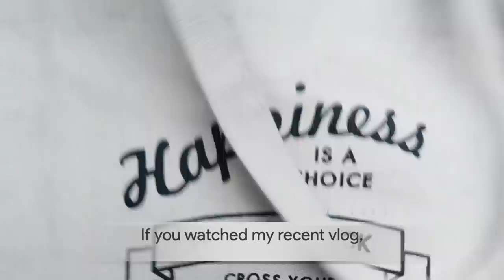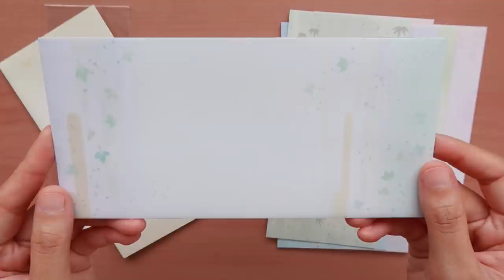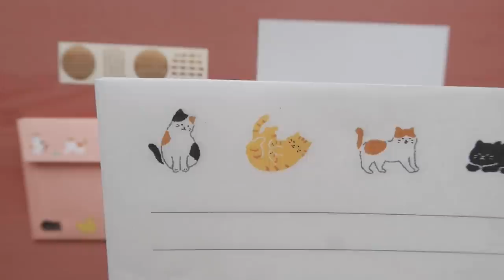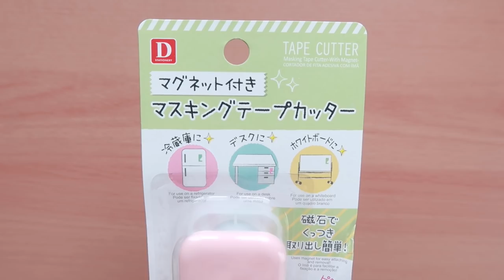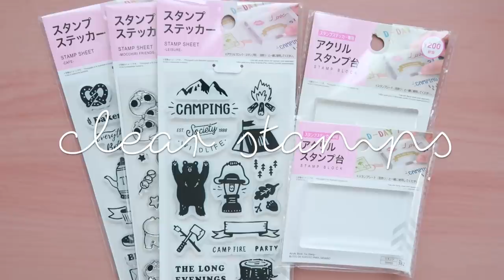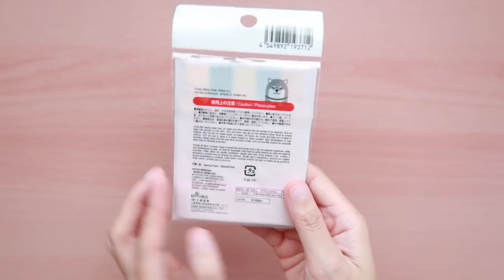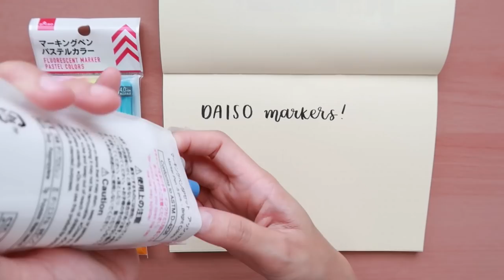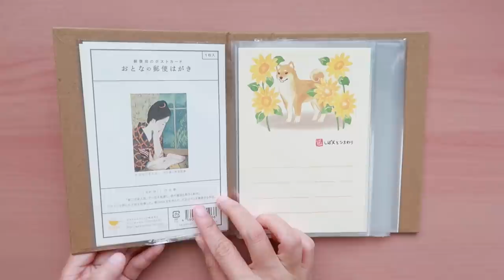🇯🇵 Daiso Stationery Haul Japan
🌱Hi friends! If you've watched my previous Tokyo vlog, you'd know that I went to Daiso last week. Here is my stationery haul from my trip! Hope you like this video. Enjoy! :)

🌻 Want to support me, maybe buy me coffee or a notebook? Thank you!

0:00 Intro
00:39 Letter Pads
07:12 Washi Tapes
10:46 Stamps
11:48 Stickers and memos
14:51 Pens
16:45 Tools

Dawn A
Angus Walsh
Esby Cruz
Florence Uy
Mylene Mendiola

📮 LETTERS & PACKAGES
Please fill out this form and I will give you my address!

// SUPPLIES
Buyee Japan ~ Choose Amazon Japan: